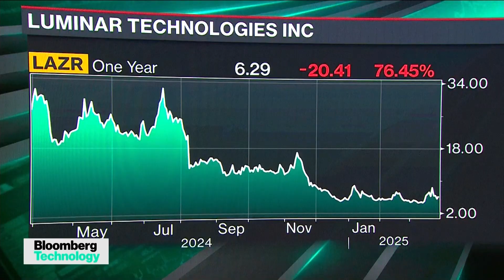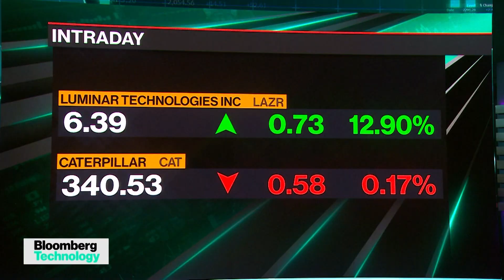LiDAR Maker Luminar Inks Deal With Caterpillar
Luminar CEO Austin Russell discusses the company’s latest partnership with equipment maker Caterpillar and its potential growth in the automotive sector. Russell joins Caroline Hyde on “Bloomberg Technology.”